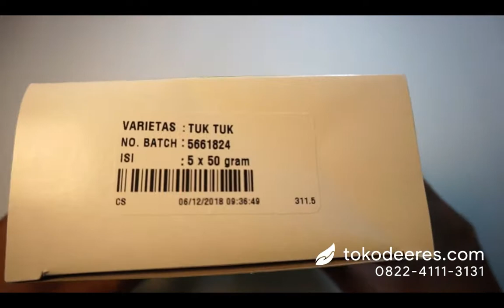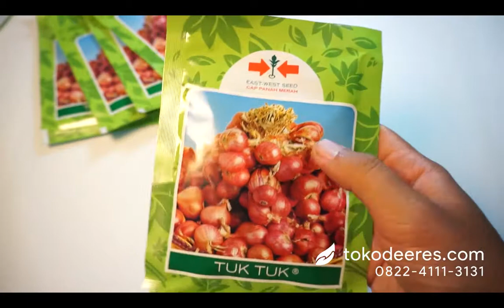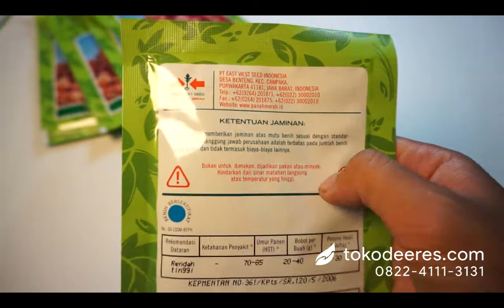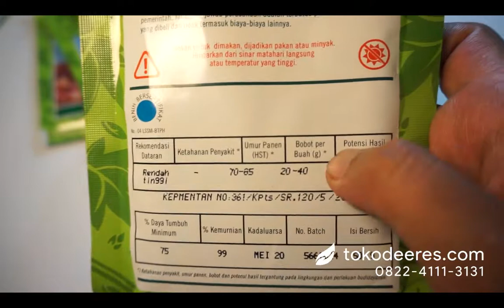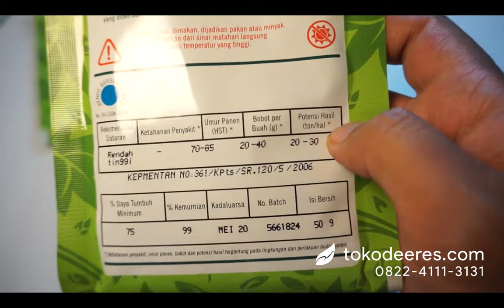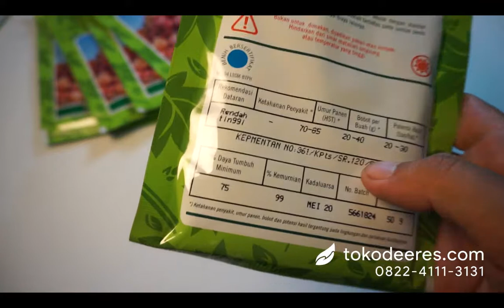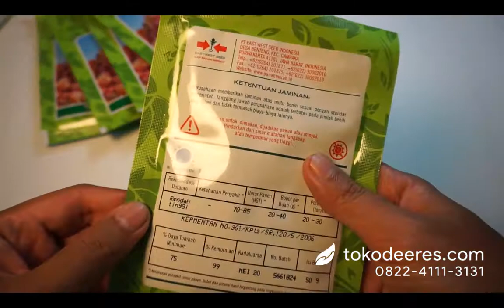Panen Hingga 21 Ton/ Hektar? | Benih Bawang Merah Tuk Tuk Pesaing Sanren Lokananta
Link Produk

PANEN HINGGA 21 TON/ HEKTAR?

Benih Bawang Merah Tuk Tuk pesaing Sanren Lokananta
Bawang merah merupakan salah satu produk yang sangat penting di Indonesia. Hal tersebut karena bawang merah merupakan bumbu utama untuk masakan Indonesia. Tentunya semua Juragan menginginkan benih bawang merah yang berkualitas. Ada yang pernah menanam benih Tuk Tuk?

Karena hal tersebut permintaan akan bawang merah menjadi tinggi dan bisa jadi akan terjadi kenaikan harga bahkan kelangkaan terhadap bawang merah.

Untuk memenuhi permintaan pasar, Cap Panah Merah mengeluarkan varietas Tuktuk. Harapannya varietas satu ini dapat memenuhi kebutuhan pasar, pasalnya hasilnya yang besar dengan modal yang kecil akan mempermudah petani.

Bawang Merah Tuk Tuk
Tinggi tanaman ini kurang lebih 50 cm dengan daun per umbinya 4 – 7 helai dan 7 – 14 helai per rumpunnya. Warna daunnya hijau dengan panjang 40 – 45 cm dan bentuknya bulat berongga.

Bentuk umbinya bulat dengan tinggi 3,5 – 5,0 cm, diameter 1,9 – 4,2 cm. Berat dari bawang merah ini 20 - 40 g ketika basah dan 12 - 28 g ketika kering.

Pada saat berbunga bawang merah ini akan muncul bunga dengan warna  putih berbentuk payung. Bawang merah tuktuk beradaptasi baik di dataran rendah dengan ketinggian 20 – 220 mdpl dan berkembang sangat baik pada saat musim kemarau.

Kesimpulan
Bagi Juragan yang ingin hasil panen besar bawang merah Tuktuk sangat cocok dibudidayakan. Dalam waktu kurang lebih 85 hari Juragan dapat menghasilkan hingga 32 ton per hektarnya.

Hasil umbinya tidak perlu diragukan lagi, warnanya yang merah dengan aroma bawang merah yang kuat dan khas akan mudah masuk ke pasar dan diterima konsumen.

Toko Deeres
Toko Deeres menyediakan benih unggul dan alat pertanian yang terjamin kualitasnya. Kami melayani pengiriman ke seluruh Indonesia dengan mengedepankan keamanan.

Kami menjamin keamanan saat pengiriman karena kami telah bekerja sama dengan jasa ekspedisi ternama di Indonesia. Selain itu kualitas terjamin dengan waktu kadaluarsa yang masih lama.

Kami mengambil produk langsung dari perusahaan jadi terjamin keasliannya. Apabila terdapat kepalsuan produk yang kami jual, kami memberikan garansi 100% uang kembali sepenuhnya. Jadi jangan sampai tidak berbelanja di Toko Deeres!

Benih Bawang Merah
Tuk Tuk
Sanren
Lokananta